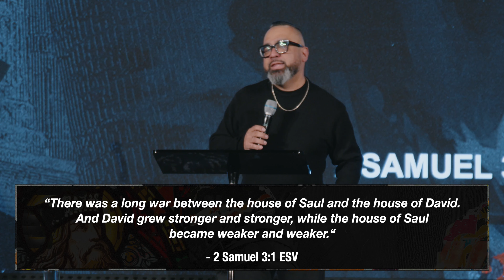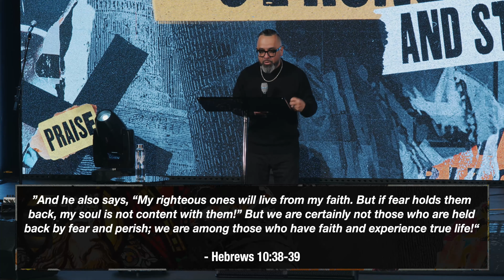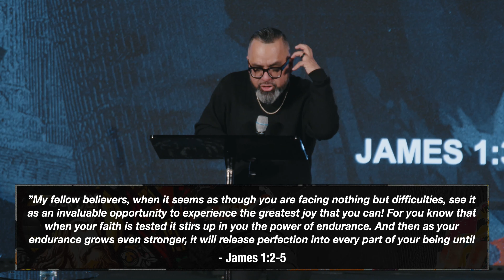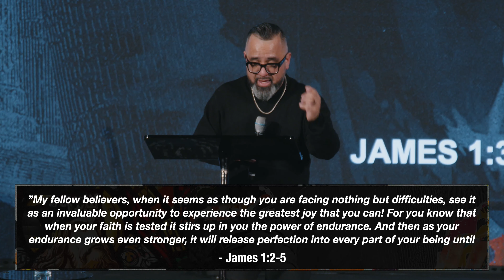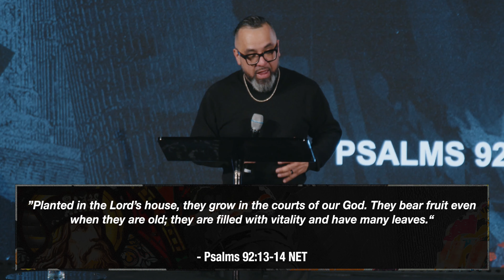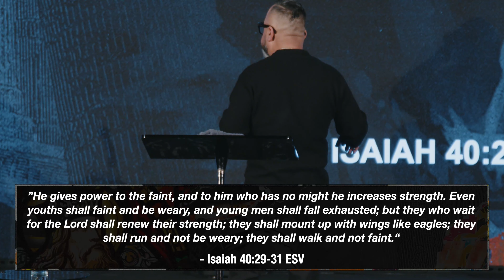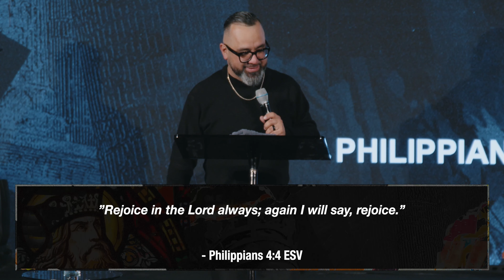Stronger and Stronger | Pastor Robert Rocha Jr.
Stronger and Stronger
2 Samuel 3:1 ESV “There was a long war between the house of Saul and the house of David. And David grew stronger and stronger, while the house of Saul became weaker and weaker.“
1. Don’t give up! Hebrews 10:38-39 ”And he also says, “My righteous ones will live from my faith. But if fear holds them back, my soul is not content with them!” But we are certainly not those who are held back by fear and perish; we are among those who have faith and experience true life!“ This is not the season to retreat... this is a season of taking back everything that belongs to you and your household!
2. Stay in the House! You are exactly where you need to be, where God wants you to be! Your season is not over, it’s just getting started because you’re getting stronger! (Successful Failure) As we reach failure during our last set, the muscle fibres become completely fatigued. Microscopic tears ‘microtears’ occur in the myofilaments (the smallest muscle fibre bundles in your muscles). Repair and growth. The post-workout repair process when our muscles start to grow. The body repairs the microtears by adding amino acids (actin and myosin) to the myofilament, which causes them to grow in size. I know you’re tired, I know you it’s been a long fight against so much opposition, but if you could see what the tearing and the tiredness and the tears is producing, you’re actually getting stronger while everything that comes against you is getting weaker and weaker! James 1:2-5 ”My fellow believers, when it seems as though you are facing nothing but difficulties, see it as an invaluable opportunity to experience the greatest joy that you can! For you know that when your faith is tested it stirs up in you the power of endurance. And then as your endurance grows even stronger, it will release perfection into every part of your being until there is nothing missing and nothing lacking. And if anyone longs to be wise, ask God for wisdom and he will give it! He won’t see your lack of wisdom as an opportunity to scold you over your failures but he will overwhelm your failures with his generous grace.” Psalms 92:13-14 NET ”Planted in the Lord’s house, they grow in the courts of our God. They bear fruit even when they are old; they are filled with vitality and have many leaves.“
3. Praise while you wait! ”Isaiah 40:29-31 ESV He gives power to the faint, and to him who has no might he increases strength. Even youths shall faint and be weary, and young men shall fall exhausted; but they who wait for the Lord shall renew their strength; they shall mount up with wings like eagles; they shall run and not be weary; they shall walk and not faint.“ Philippians 4:4 ESV ”Rejoice in the Lord always; again I will say, rejoice.” 1 Corinthians 15:57 TPT “But we thank God for giving us the victory as conquerors through our Lord Jesus, the Anointed One.“